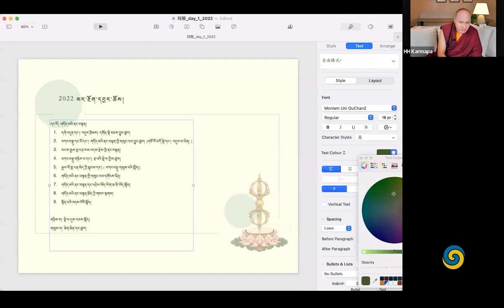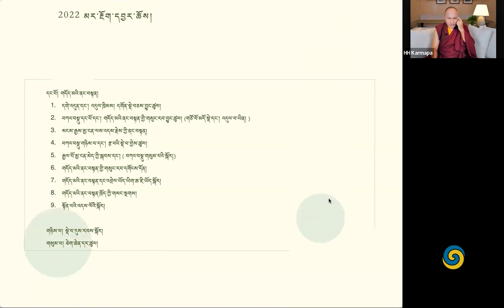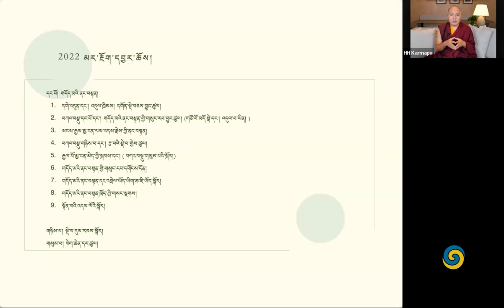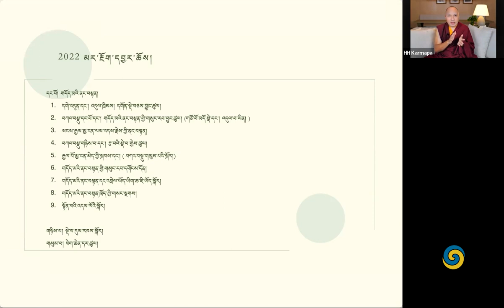Учения Мар Нгок Истоки Тайной Мантры 2022 • День 1